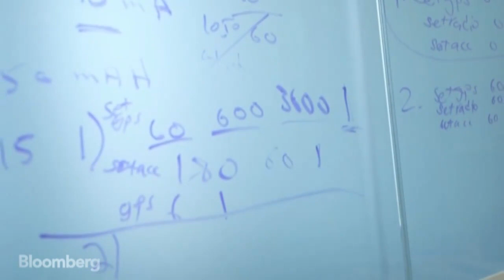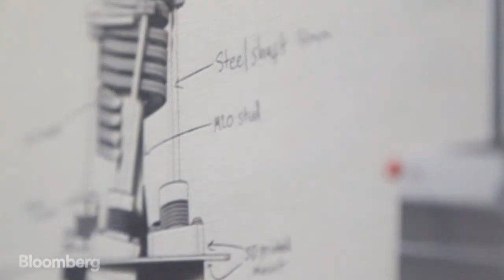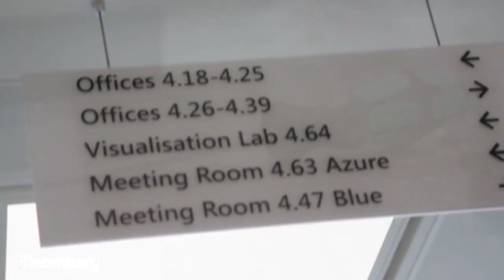Why Microsoft Puts GPS In Meat For Alligators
July 23 (Bloomberg) --- At the Microsoft Research Lab in Cambridge, scientists track animals and map climate change all on the off chance they'll stumble across the next big thing. (Source: Bloomberg)